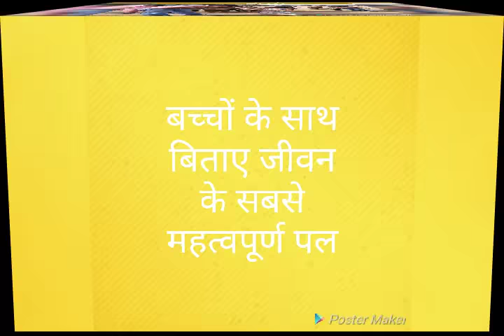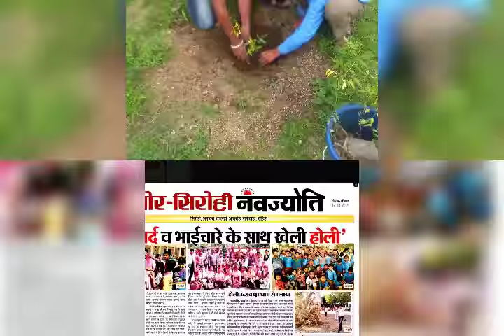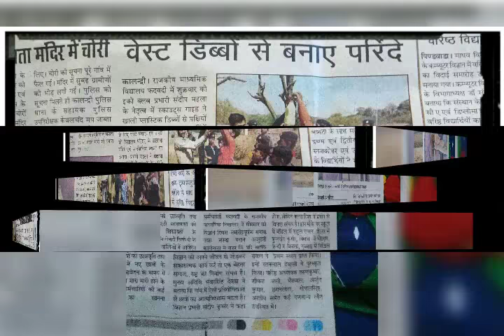फलवदी में बच्चों के साथ एक्टिविटी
जीवन के बेहतरीन पल स्टूडेंट्स के साथ